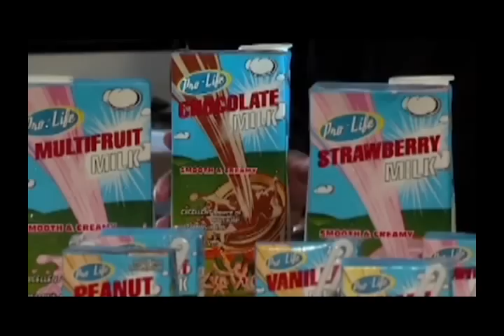Tap A Bankstel: Pandit Aik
Aik Raghoenath bij Simpel op de populairste banke